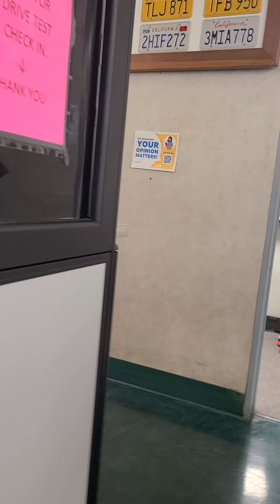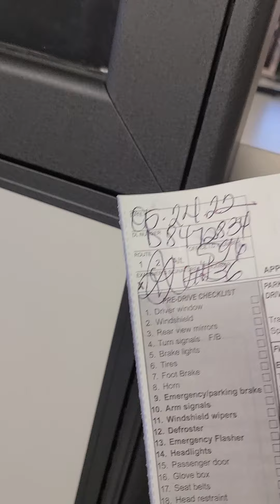Congratulations Jan sa Driver's License...👍👍👍